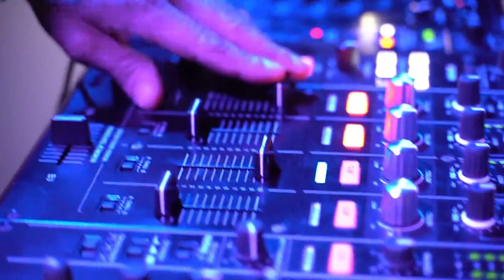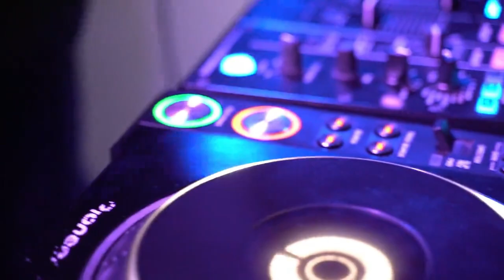አማሌሌ .NEW ETHIOPIAN MIX MUSIC 2023 AMMALELE